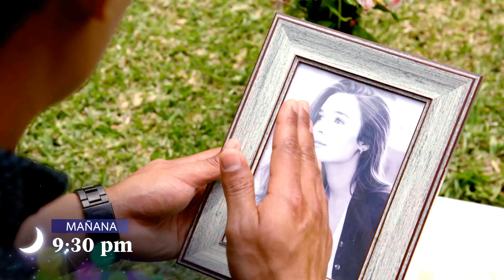¿Acaso un sentimiento empezó a nacer? 😍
¡MAÑANA A LAS 9:30 PM! La nostalgia se apoderará de León. 😢